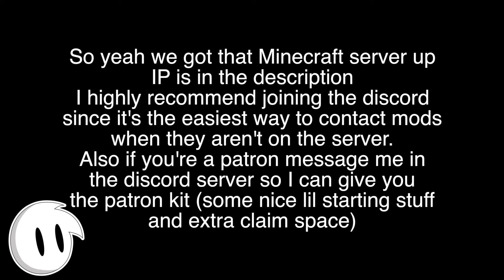Dietchapstick Minecraft Server ya'll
We were wondering why so few people are ever on the server but then I realized I only announced it in a little community post and in the discord, so figure'd I'd announce it more formally
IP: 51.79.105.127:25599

Song: "Sh Boom (Life Could Be A Dream)" by The Coasters
aka that one from Cars